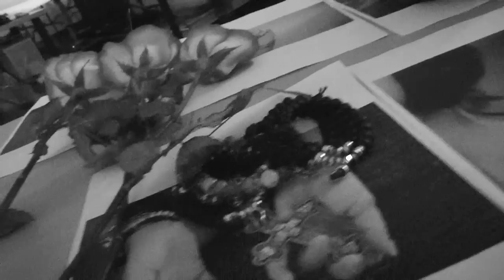In God's Hands Accessory Photoshoot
Lauren Lusk founder of IGH put some style in the latest Accessory Photoshoot at the In God's Hands Photo studio. for more updates, news, product and the latest trends.